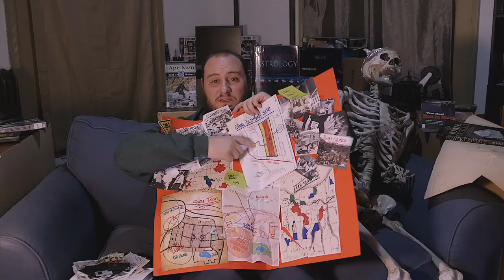Truth Seekerz - Mike Gibson Video Blog - Willowvale Harbor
Mike's Video Blog in its entirety from the film Willowvale Harbor.

Willowvale Harbor, Premieres October 29th at 7PM Eastern on Nox Luna Films Youtube Channel.